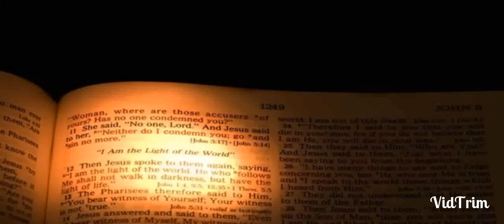Oh.. daivame oh..jeevane | kaanum kanninale kelkkum kaathinale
Kaanum kanninale kelkkum kaathinale
Singer :M G Sreekumar
Edited by: Saneesh Chakkalakkal